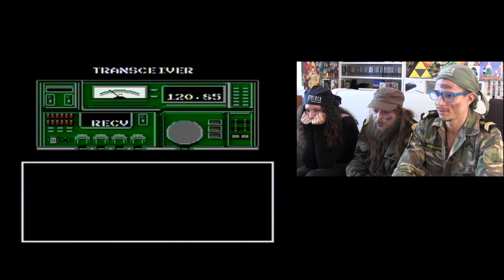Test Metal Gear - PARTIE 1 [NES] [ RetroGrades ] [ RG ]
Sav, Ben et Sin testent pour vous le jeu "Metal Gear" sur NES. C'est l'occasion d'évaluer les compétences de Sav en furtivité..
Toutes nos vidéos sont réalisées sur des consoles originales avec des cartouches originales.